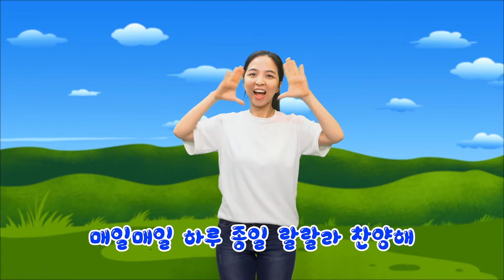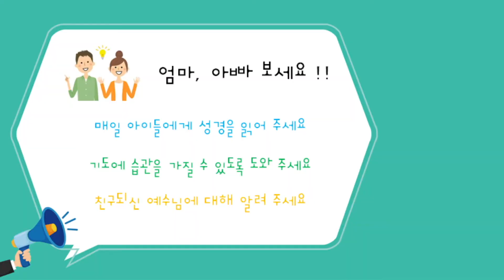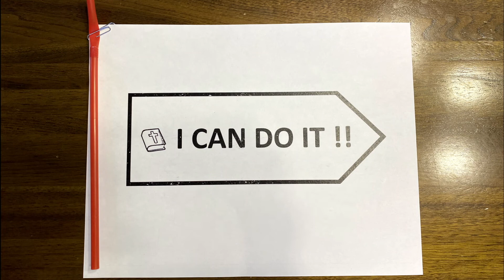[Sonlight Toddler] August 08, 2021